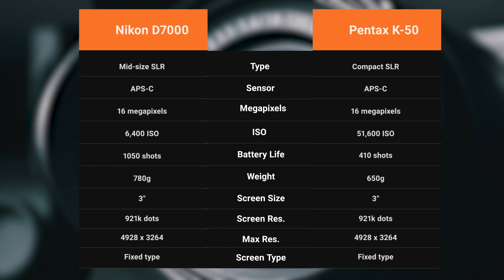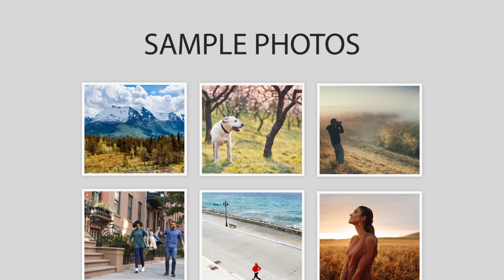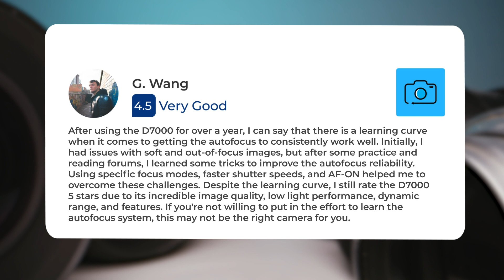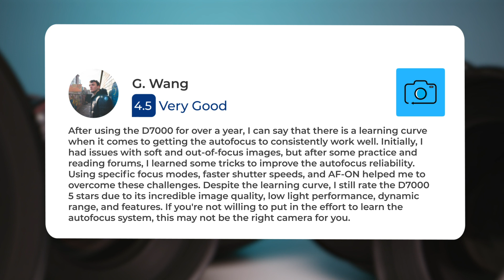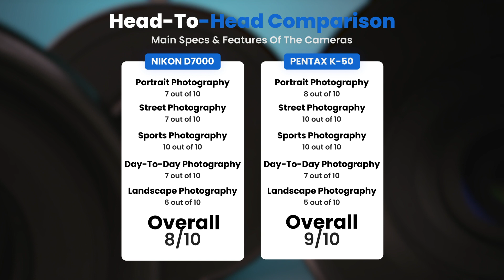Nikon D7000 vs Pentax K-50: Which Camera Is Better? (With Ratings & Sample Footage)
► Links to the latest prices of Nikon D7000 and Pentax K-50:
► Nikon D7000
► Pentax K-50

 In this video, we did a head-to-head comparison of two popular cameras, the Nikon D7000 and the Pentax K-50. We checked how they perform in street photography, portrait photography, landscape photography, day to day photography and sports photography. We also curated user reviews that already used the cameras from forums and compiled them.